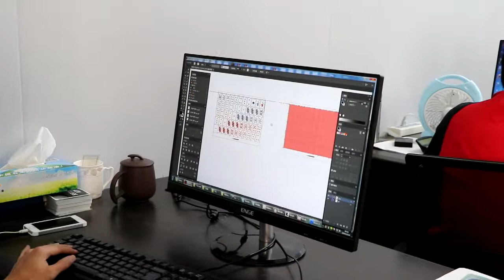ACELION Playing Card | Make Game Card Printing Suppliers and Manufacturers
ACELION is a high-end brand under WJPC, which mainly produces high quality products. WJPC is a printing company specialized in the researching, developing, manufacturing and sales of all kinds of playing cards, game cards, board games, tarot cards, flash cards and gift boxes.
The company covers an area of 6000 square meters and is run by around 200 skilled workers, with a best management team.